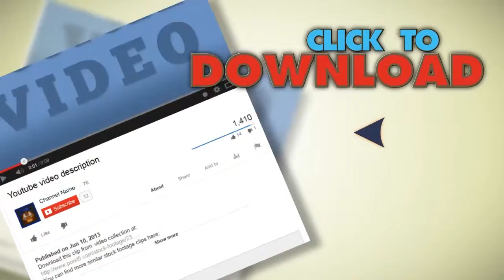Large Warehouse. Stock Footage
You have watched Large Warehouse. Stock Footage"